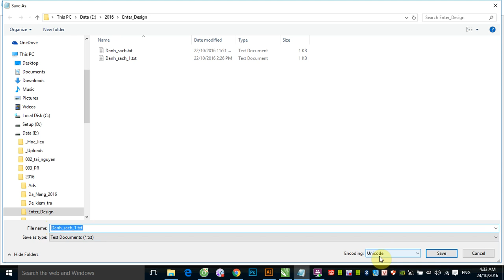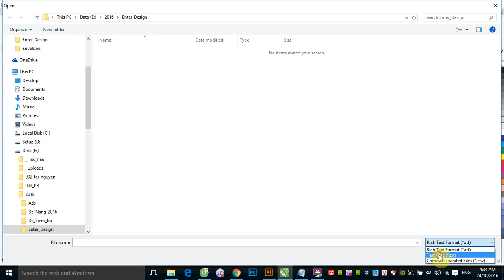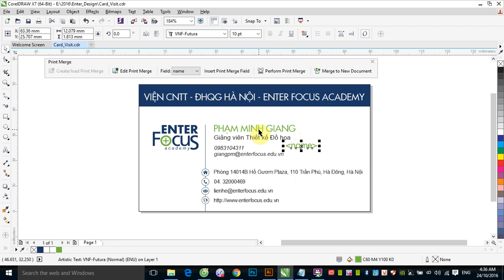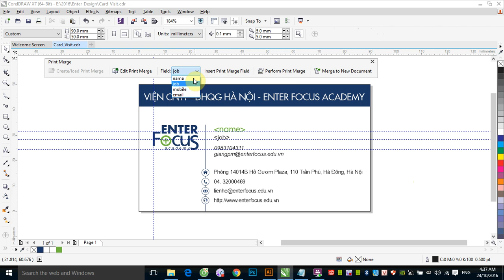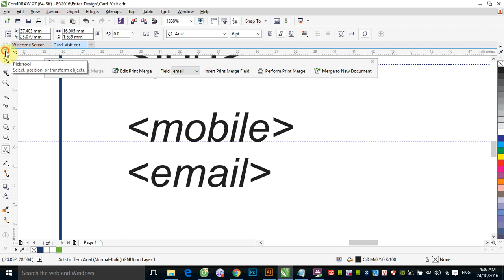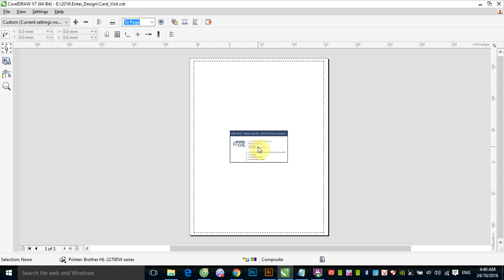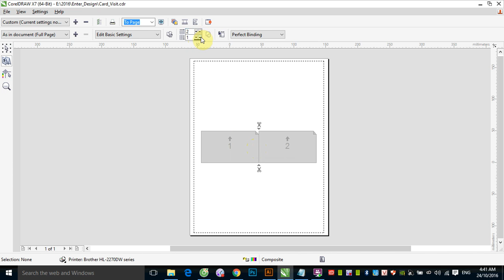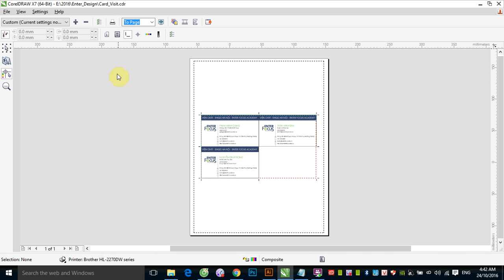Học Corel DRAW: Thay thế tên tuổi trong CorelDRAW bằng PrintMerge và Notepad